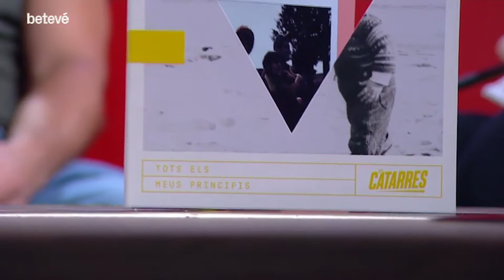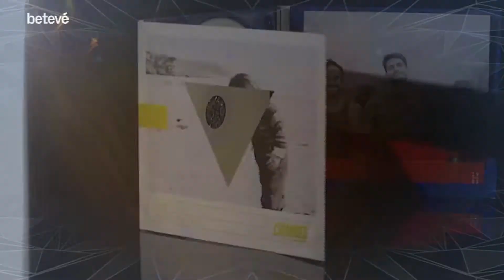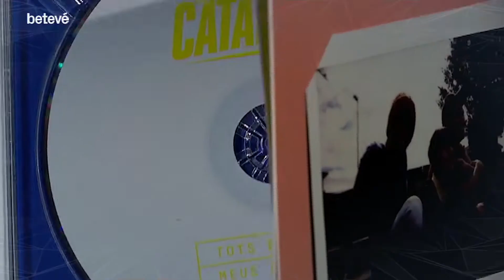Entrevista a Els Catarres - Àrtic | betevé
Els Catarres tornen als escenaris després d'un any i mig d'aturada amb un nou disc: 'Tots els meus principis'. A l'Àrtic en parlem amb l'Èric Vergés i el Jan Riera.

El nou treball de la banda d’Aiguafreda i Centelles es presenta amb un so més elèctric que l’anterior. La resta, això sí, té l’esperit d’Els Catarres, el mateix que els ha dut a tocar fins i tot a l’Àsia. A Barcelona, els seus seguidors van poder sentir-los en un concert al Poble Espanyol, amb totes les entrades venudes, i també al Festival Cruïlla. Queda clar, sentint les noves cançons, que tenim Catarres per molt de temps.